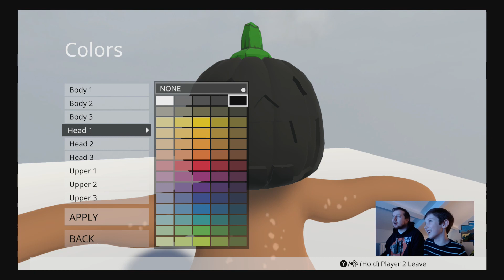Human Fall Flat (Part 1) - Alexandagame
We're back! Starting off the year playing Human: Fall Flat!

0:00 Making our Humans
8:10 The Quiet Time
19:03 Return of Floppy Knight and Purky

Human: Fall Flat is a physics puzzle game where you play as a character called Bob. You can make Bob grab things and climb up ledges using both his arms and looking around with his head to solve puzzles.

In this video we create our characters and play through the first couple of levels. Some camera problems after we make our Knight and Purky, but we fix it around 19 minutes in. We left the gameplay in though so you don't miss anything (except some of Dad's bad jokes).